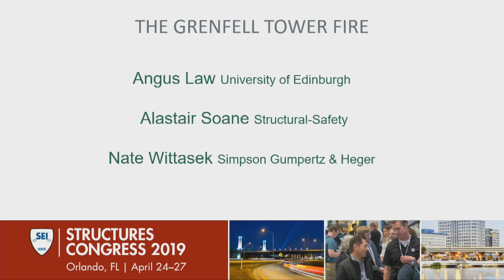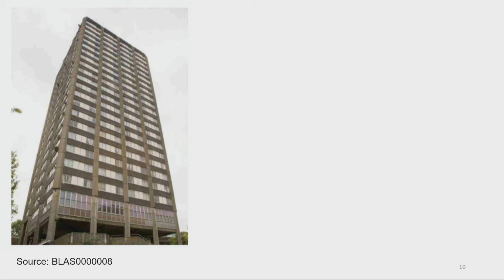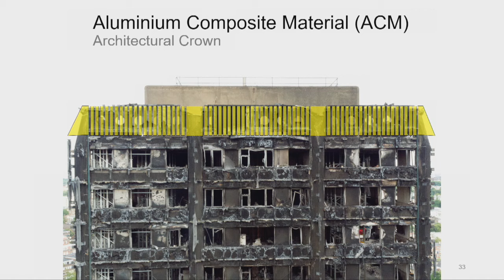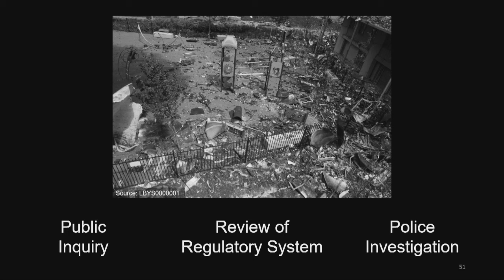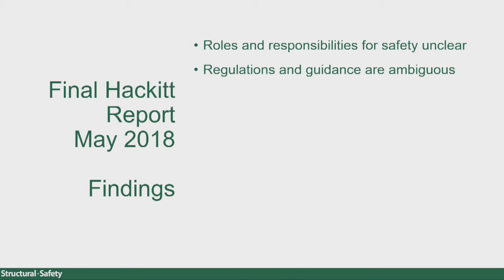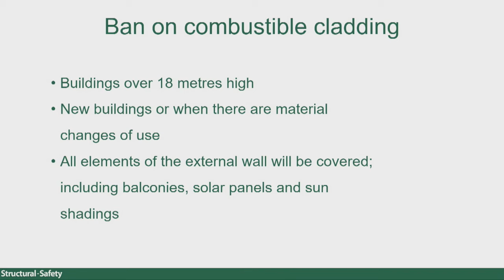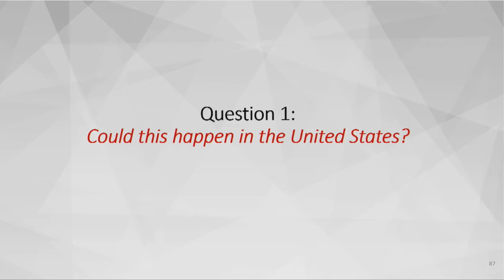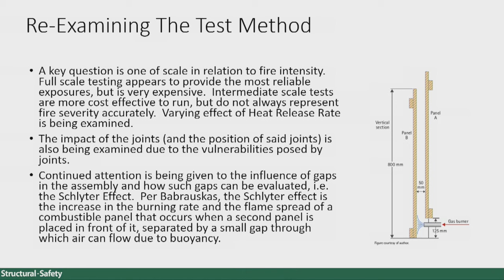Grenfell Tower Fire | Special Session at Structures Congress 2019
The catastrophic fire at Grenfell Tower in London in 2017 prompted two major investigations and an international discussion surrounding fire and structural safety. During this special presentation from Structures Congress 2019, speakers describe what happened and, to the extent allowed by legal circumstances, why it happened.